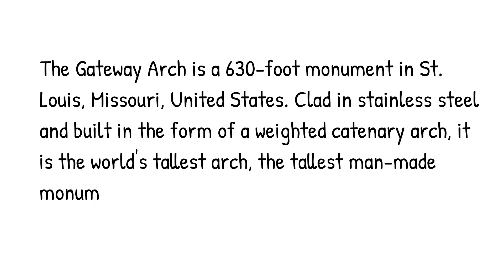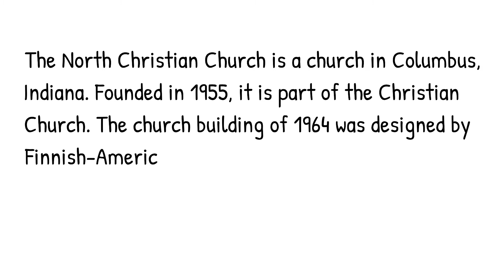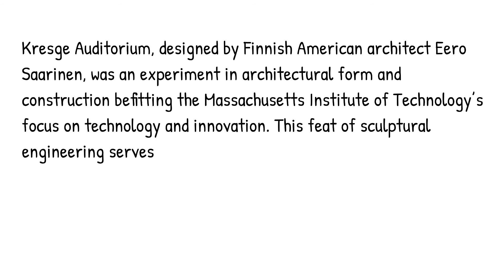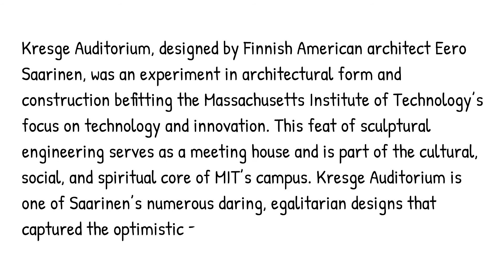NATA 2021 Online Course - Important Personalities ft. EERO SAARINEN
Available Nata 2021 Crash Courses:
1. Assignments and Mocktests
2. Self-Study Crash Course
3. Live Crash Course